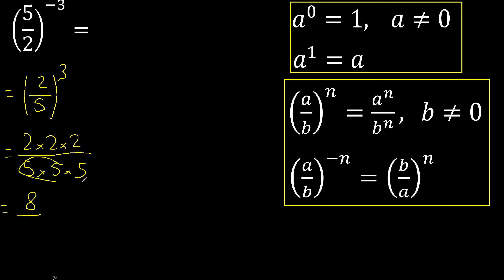5/2 esponente -3 . frazione con esponente negativo elevato, con parentesi 5/2 potenza meno 3